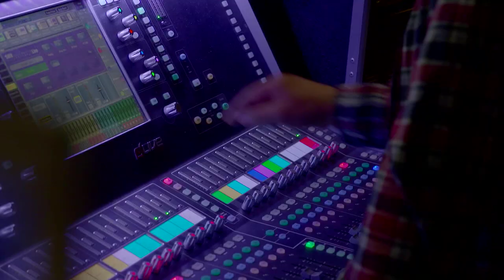Vantaan viihdeorkesteri | Veikkaus